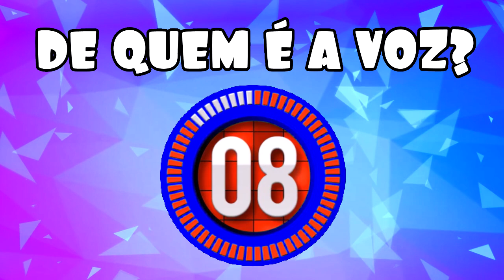Josefina descobre parentesco de Jerônimo e Rafael | Quando me Apaixono 19/08/20 - Capítulo 23